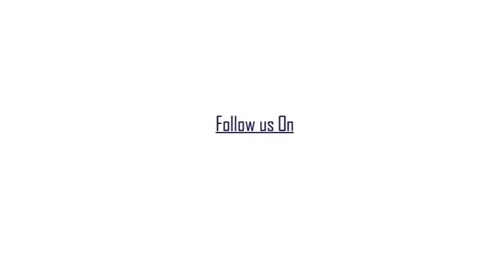ভাঙ্গড় থেকে নারকেল বাগানের দিকে প্রায় পাঁচহাজার সংখ্যালঘু মানুষের মিছিল